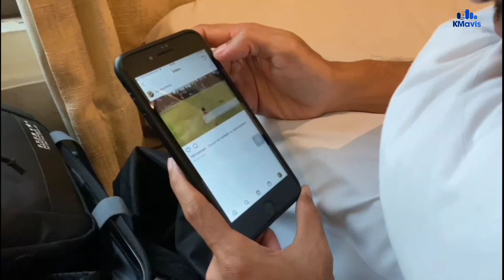Tidak Hanya Lihai di Lapangan Hijau, Fullback Madura United Novan Sasongko Gemar Nge-Vlog